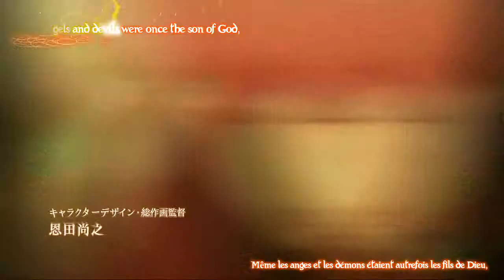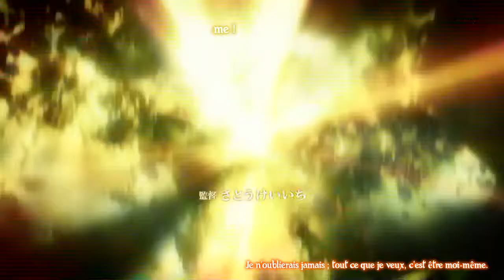Opening Shingeki no Bahamut Genesis vostfr v2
Opening spécial diffusé à l'occasion de l'épisode 6.5 résumant les 6 premiers épisodes de la série.